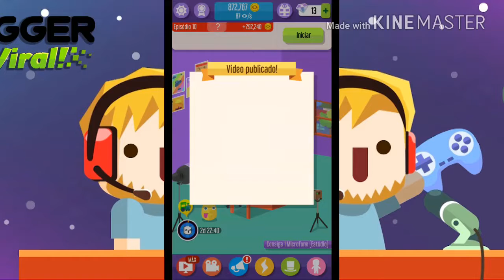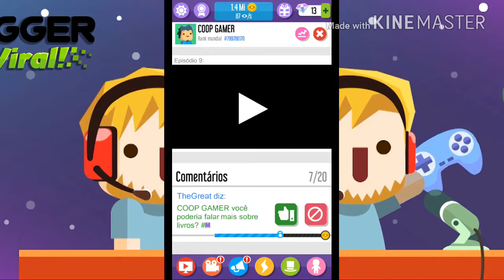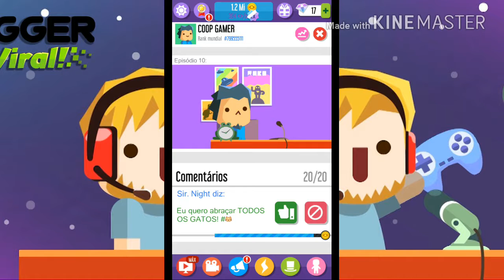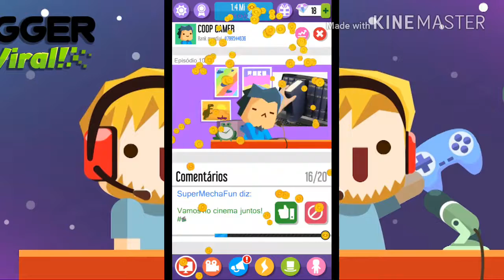VLOGGER GO VIRAL - Virei Viral